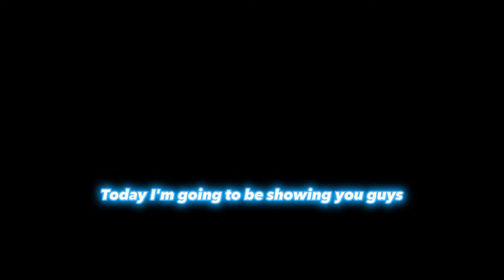New *OP* Spirit Combo For Bounty Hunting! | Bloxfruits Winter Up Pt2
Spirit is definitely a shameless skilless fruits but its still so much fun to use.
Bounty hunting with spirit. easy one shot spirit combos
Beginning 0:00
Middle 2:30
End 5:00